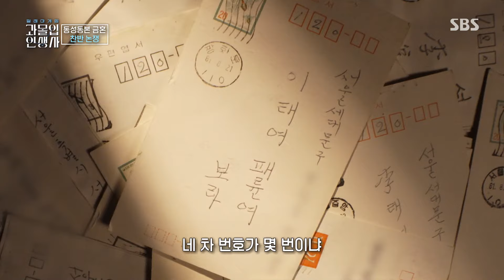이태영, ‘동성동본금혼법 폐지’ 주장 후 마주한 거대한 벽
동성동본금혼법 폐지를 주장한 이태영은 거대한 벽과 마주한다.

SBS 교양 ‘과몰입 인생사’
☞ 목요일 밤 9시 본 방송